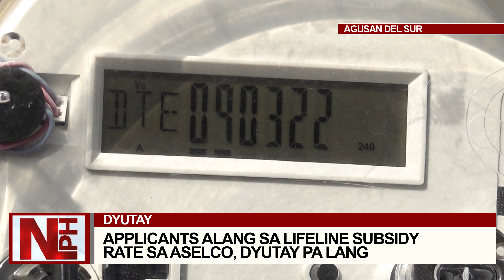Applicants alang sa Lifeline Subsidy Rate sa ASELCO, dyutay pa lang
Ginahulat pa sa Agusan del Sur Electric Cooperative Incorporated kon ASELCO ang application alang sa subsidy rate sa mga consumer.

Kay dyutay pa lang ang nag-avail sa subsidy hangtud karon hilabi na sa mga miyembro sa 4Ps.